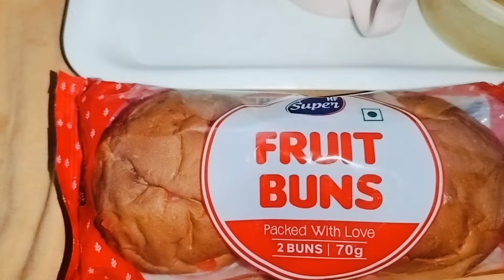Jaldi uth jao te din bahut wadda lagda aa|| ਜਲਦੀ ਉੱਠ ਜਾਓ ਤੇ ਦਿਨ ਬਹੁਤ ਵੱਡਾ ਲੱਗਦਾ ਆ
Daily vlog
New vlogs
short video
Mr and Mrs Deep Goraya vlogs
Mr and Mrs Deep Goraya
Mr and Mrs Deep
Deep Goraya vlogs